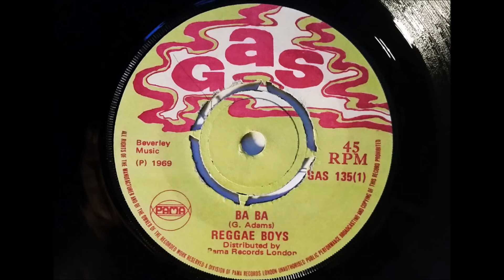Reggae Boys Ba Ba - Gas - Pama Records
Reggae Boys - Ba Ba. Released in 1969 on Pama Records subsidiary label Gas; in 1969,  The flip side is Glen Adams - Power Cut